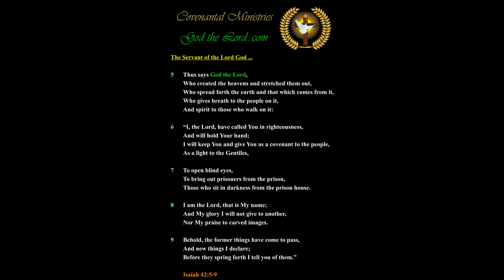America’s Soon Celebrations of Independence in the Years Ahead Contain Godly Aspects of Mystery …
Published … for Tuesday, the 4th of December 2018.

439.38---b.01